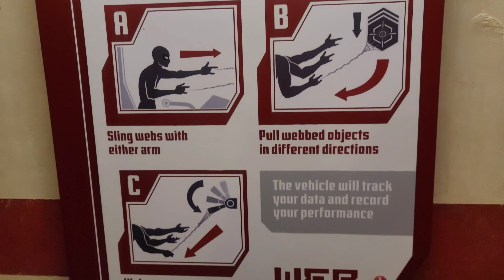Lunch, Incredicoaster, and Spiderman Ride at California Adventure, Disneyland